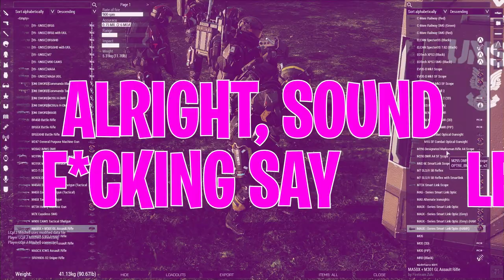ODSTs DEPLOYED DEEP BEHIND ENEMY LINES | Arma 3 Halo ODST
Howdy, in this video ODSTs from the 41st ODST/MFR get deployed deep behind enemy lines to find and capture a HVT. Will the ODSTs manage to complete their mission, or will they fail?